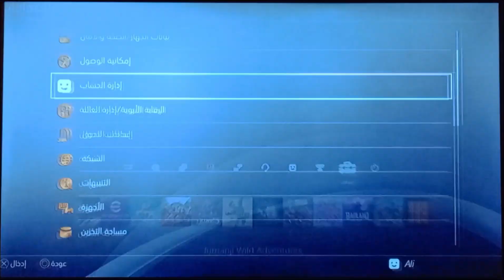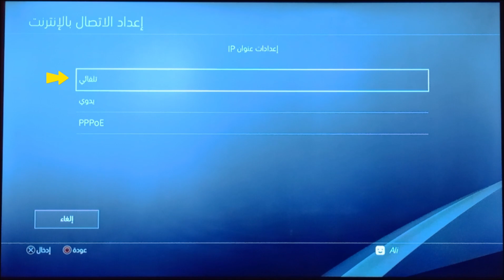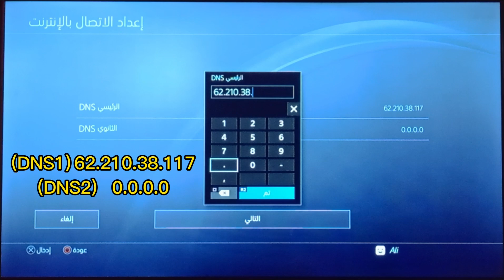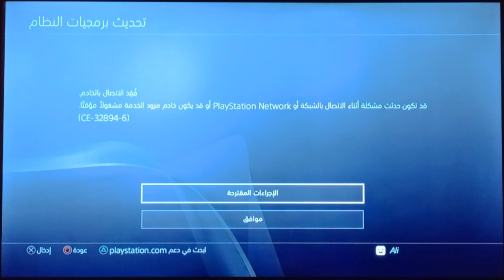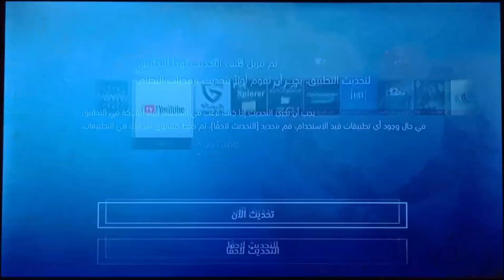ايقاف التحديثاث التلقائية على جميع اصدارات ps4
السلام عليكم اليوم اشرحلكم طريقة ايقاف التحديثات التلقائية بشكل نهائي
طبعاً كالعادة بطريقة بسيطة ومرتبة
ـــــــــــــــــــــــــــــــــــــــــــــــــــــــــــــــــــــــــــــــــ
ايقاف التحديثاث فقط
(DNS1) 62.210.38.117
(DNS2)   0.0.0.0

اليك ابرز فيدوهات القناة :
رابط تطبيق GameBato يحتوي على 3000 لعبة  🔥

ـــــــــــــــــــــــــــــــــــــــــــــــــــــــــــــــــــــــــــــــــ
ايقاف التحديثات التلقائية. PS5/PS4    STOP UPDATES ON PS5/PS4 |إيقاف تحديث النظام التلقائي سوني 4|ايقاف التحديثات على جميع اصدارات ps4  من 5.05 الى 9.0.0|طريقة ايقاف التحديثات التلقائية للالعاب والتطبيقات PS4 9.00

 How to Disable System Updates on PS4|PS4 How to STOP Automatic Updates New

How to STOP Games & PS4 from Updating (Easy Method)

Prevent PS4 From Accidentally Updating On 9.00 And Below

How to Block Updates on PS4 You don’t need DNS | No Update Notifications